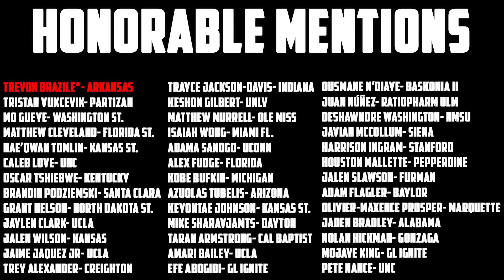2023 NBA Draft Bigboard 1.0!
My top 60 prospects for the 2023 NBA Draft!